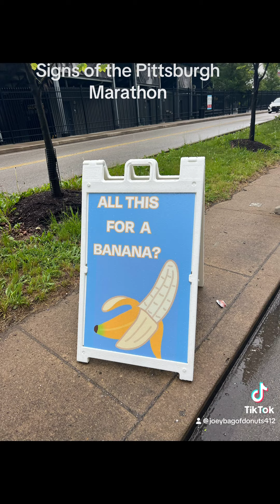Signs of the Pittsburgh Marathon